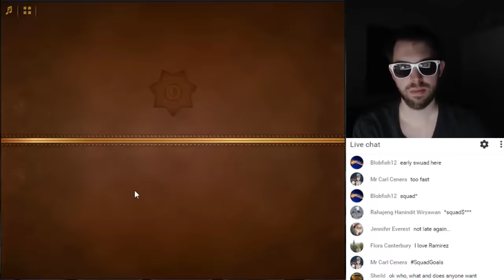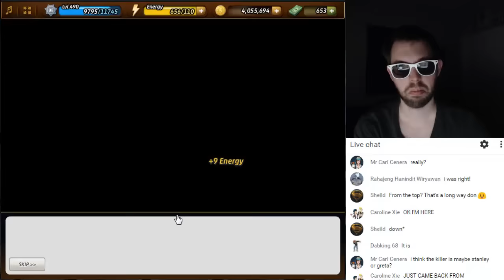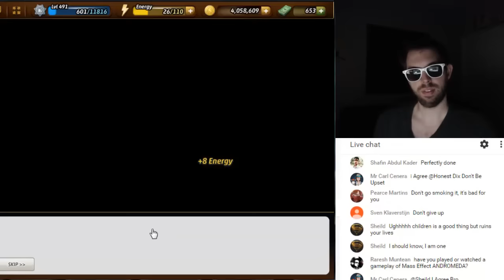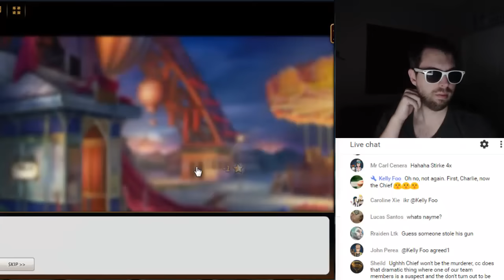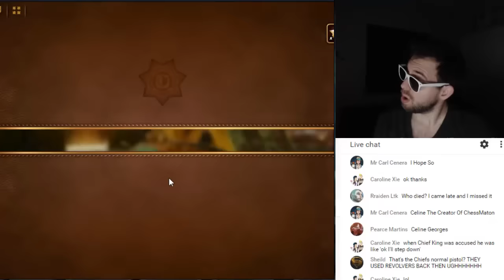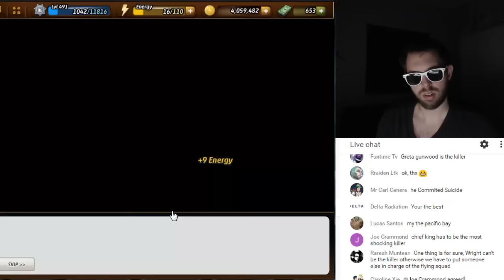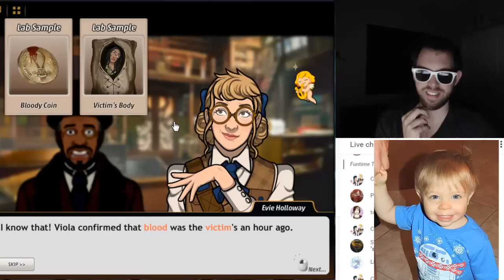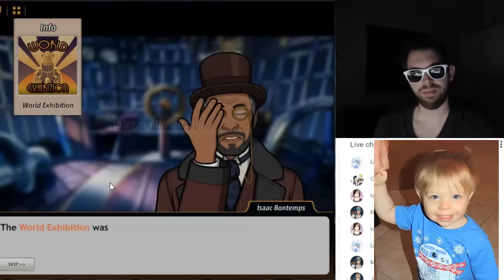Criminal Case Mysteries of the Past - Case #18 - The Higher You Rise - Chapter 1